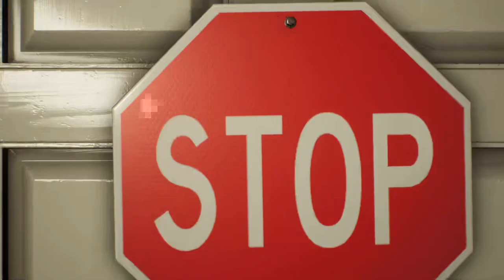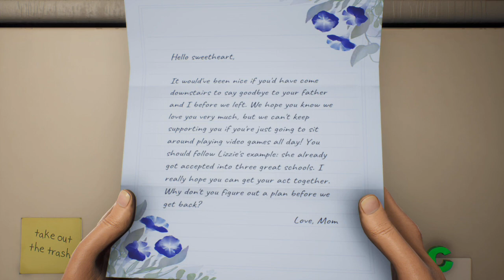High on life. This is beautiful (part 1)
if anyone has any games lmk i hope yall like and sub have a good day!